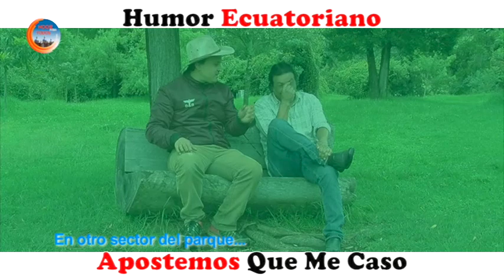Apostemos Que Me Caso (Humor Ecuatoriano)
Doña Pepa, la vieja ricachona del barrio, es pretendida por el "muerto de hambre" de Lamido Mora que hará lo que sea por conquistarla. Doña Pepa apuesta con su guarda espaldas que se casa porque se casa. Aquí se juntan el hambre con la necesidad.